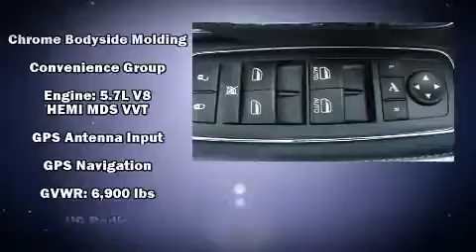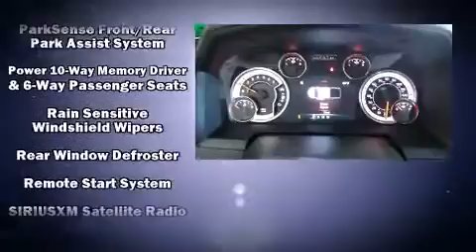2015 Ram 1500 Laramie 5.7L V8 HEMI MDS VVT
Bergstrom Chrysler Dodge Jeep Ram of Oshkosh
3650 Jackson St

This 4 door, 5 passenger truck leads among competitors in its segment. It features four-wheel drive capabilities, a durable automatic transmission, and a powerful 8 cylinder engine. A wealth of standard features means that you no longer have to sacrifice. Like power windows, mirrors, and seats, delay-off headlights, a built-in garage door transmitter, an automatic dimming rear-view mirror, automatic dimming door mirrors, remote keyless entry, cruise control, and voice activated navigation. Features such as automatic climate control and leather upholstery prove that economical transportation does not need to be sparsely equipped. Power adjustable pedals allow the driver to optimize his or her driving position, enhancing visibility, comfort and safety. Rear passengers enjoy the seat heating functionality, keeping them warm during the winter months. Audio features include an AM/FM radio, steering wheel mounted audio controls, and 10 speakers, providing excellent sound throughout the cabin. Safety equipment has been integrated throughout, including: dual front impact airbags with occupant sensing airbag, front SIDE impact airbags, traction control, brake assist, ignition disabling, an emergency communication system, and 4 wheel disc brakes with ABS. You'll never lose visibility with rain sensing wipers, which activate automatically when the drops start to fall. We have a skilled and knowledgeable sales staff with many years of experience satisfying our customers needs. They'll work with you to find the right vehicle at a price you can afford. Please don't hesitate to give us a call.